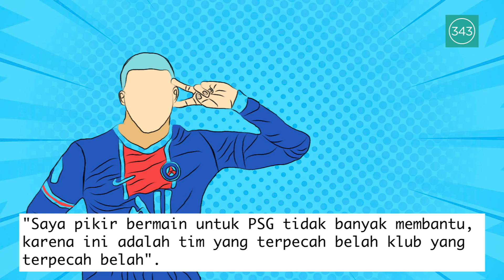Mbappe: Monster From PSG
Ini merupakan sebuah “Opera Sabun” dalam kebuntuan kontrak Mbappe dengan klubnya. Mbappe menandatangani kontrak baru berdurasi dua tahun pada musim panas lalu, yang mencakup klausul perpanjangan 1 tahun untuk musim 2024-25. Namun, Mbappe enggan untuk memperpanjangnya dan ingin menghabiskan kontraknya sampai musim depan.